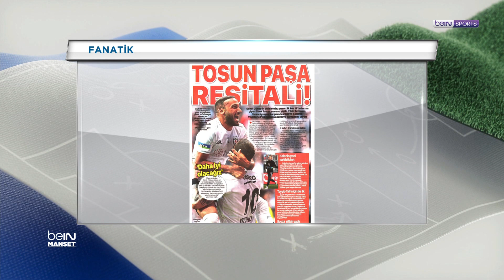Uğur Meleke: "Beşiktaşlı futbolcular zincirlerinden kurtulmuş" | beIN MANŞET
beIN MANŞET; Murat Caner ve Uğur Meleke'nin yorumlarıyla hafta içi pazartesi, salı, çarşamba ve perşembe 11.00'de, beIN SPORTS HABER'de!

🦅 Beşiktaş, Şenol Güneş yönetiminde çıktığı ilk karşılaşmayı kazandı

💬 "Beşiktaşlı futbolcular zincirlerinden kurtulmuş; daha özgür gibi daha mutlu gibi bir enerji verdiler."

🗣️ Uğur Meleke